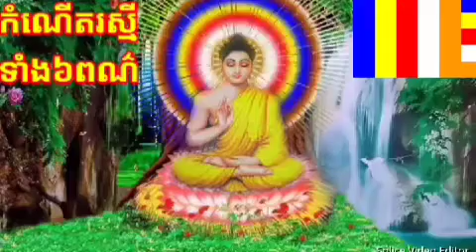កំណើតឆព្វណ្ណរង្សី គឺរស្មីទាំង៦ពណ៌ បទកាព្យរាប់កំណើតដែលទ្រង់បំពេញទាន ហើយបានរស្មីទាំង៦នេះ ។ គង់ សុមិត្ត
មានវីដេអុរដទៃៗជាច្រើន នៅខាងក្រោមនេះ

ទឹកឃ្មុំមណ្ឌលគិរី សុទ្ធល្អ យកទៅប្រើមានប្រសិទ្ធិភាព ១លីត្រ ៦ម៉ឺន ០១១ ឬ០១៥ ៥២៦២៧០។ គង់ សុមិត្ត